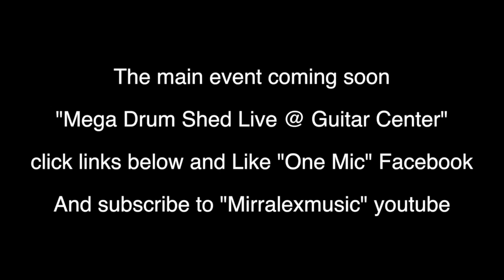Clips from Mega Drum Shed "Rex Hardy Jr"-"Lil Man"-"Lawrence C Jones" - "Tuff"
Something special happens @ 12:20
Berklee Chops Volume 2 set the bar for Drum sheds and so did
THE BEST DRUM SHED EVER!!! @ GospelChops.com
so we looked for "Some" of the brightest upcoming drummers in the chicagoland Area
This is our Mega Drum Chops 2014 - Chicago's Next
Drums - THE BEST DRUM SHED EVER!!! @ GospelChops.com
Clemons Poindexster  Tony Taylor  Darius Beatty  Dave Stone  Keon Gibson  Dwayn Deo Bradford